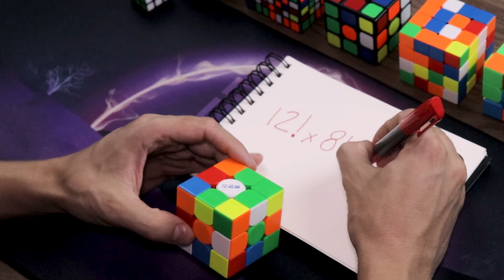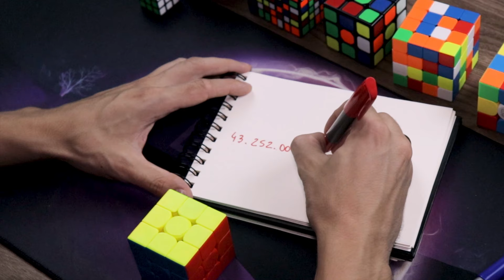43 QUINTILHÕES DE COMBINAÇÕES NO CUBO MÁGICO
Esse número gigante é o número de combinações possíveis em um cubo mágico, mas você sabe como esse número é calculado?
Isso é o que eu explico nesse vídeo, o motivo do cubo mágico ter 43 quintilhões de combinações, mais exatamente 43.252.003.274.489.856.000

Não se esqueça de curtir e comentar :-D

Quer comprar esse cubo?

QUER APRENDER A RESOLVER O CUBO MÁGICO?